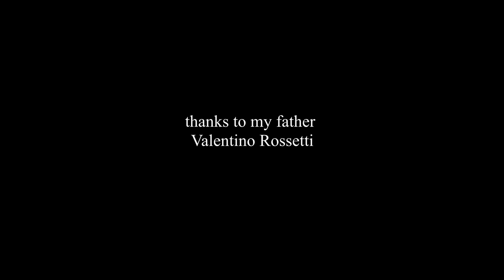Daniel Rossetti Handstand Performance 2003/2004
Premiere of  "Alone" Choreography Winter 2003/2004
Performance born in the years of my adolescence thanks to the passion transmitted to me by my father...
Sometimes is necessary to look back before being able to move forward,
our origins, who we are,
because there is no future without history...🖤

Performance creation by @danielrossettiofficial
Video by @artisticofilms